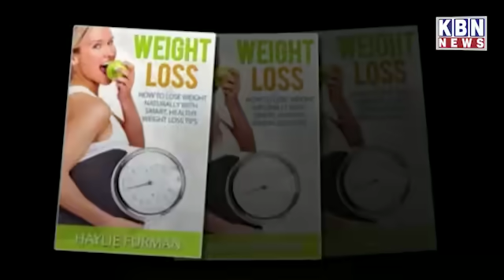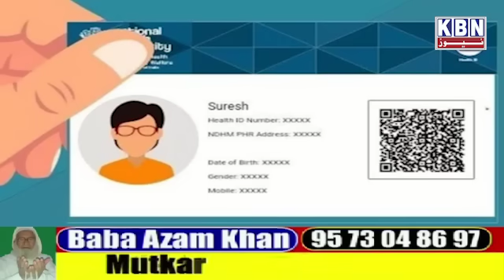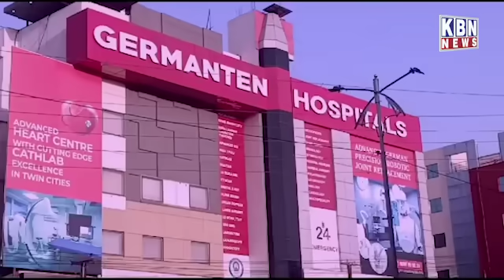Morning Ki Khas Khabre | 30th Sep 2024 | KBN NEWS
Morning Ki Khas Khabre | 30th Sep 2024 | KBN NEWS | Hyderabad News | Kbn Urdu News Channel Hyd | For More Watch at